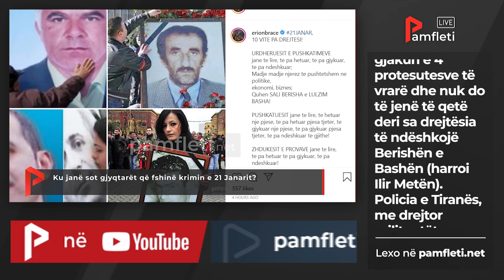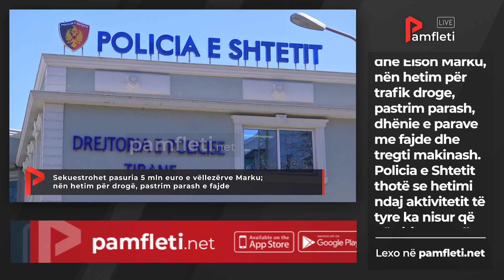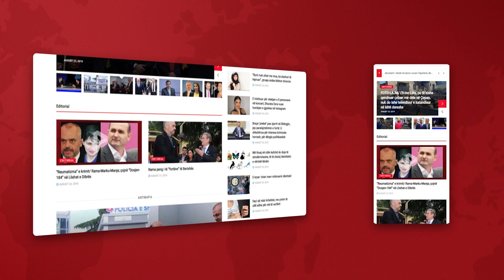Edicioni i Lajmeve - 21 Janar